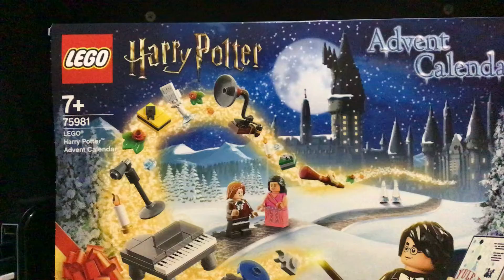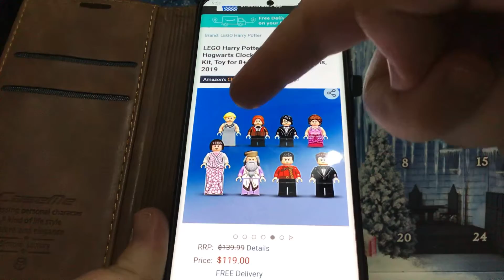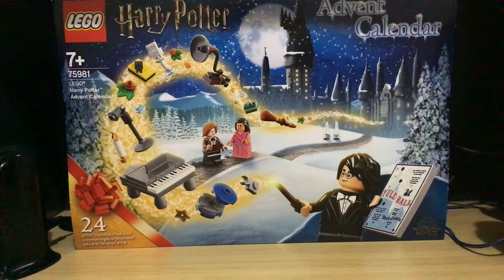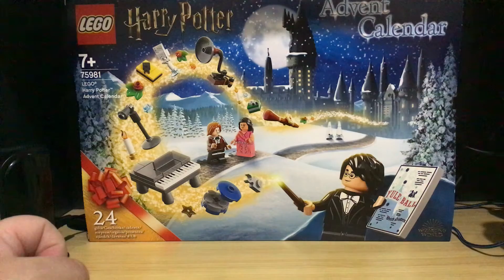LEGO Harry Potter Advent Calendar Day 5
LEGO Harry Potter Advent Calendar Day 5 and it's Cho Chang. I did open this up and yes Ron and Hermione are in this but I'm going to wait until day 15 and day 19 to show you all something that I think would be shocking. and yes there is a review video up which I'm going to watch and I'm not going to post it here as it would be spoiler for everyone else that wants to watch